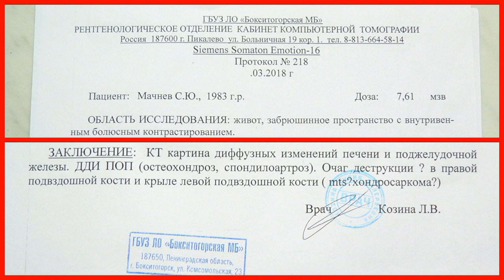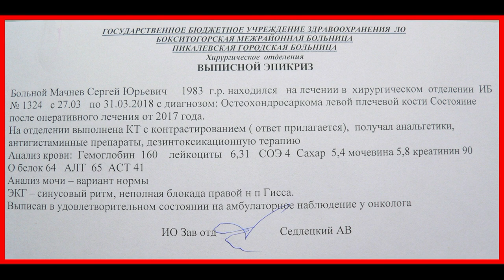У меня рак - диагноз Хондросаркома ➠pT2bNO(0/9) Stage IB. #5 Первое обследование. Условно рецидив.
●▬▬▬▬▬▬▬▬▬▬▬▬▬▬▬▬▬▬▬ஜ۩۞۩ஜ▬▬▬▬▬▬▬▬▬▬▬▬▬▬▬▬▬▬●
Ссылки на предыдущие ролики. ⬋⬋⬋⬋⬋⬋⬋⬋⬋⬋⬋⬋
Мои самоделки  ⬋⬋⬋⬋⬋⬋⬋⬋⬋⬋⬋⬋⬋⬋⬋⬋⬋⬋⬋⬋⬋⬋⬋⬋⬋⬋⬋⬋⬋⬋⬋⬋⬋⬋⬋
Мои видеообзоры⬋⬋⬋⬋⬋⬋⬋⬋⬋⬋⬋⬋⬋⬋⬋⬋⬋⬋⬋⬋⬋⬋⬋
Наши домики для птичек!!! Михаил Сергеевич принимает мой опыт
Рыболовная тематика ▷(((°▷ от Сергея Юрьевича ▷(((°▷
●▬▬▬▬▬▬▬▬▬▬▬▬ஜ ВНИМАНИЕ !!! СБОР ЗАКРЫТ !!! ஜ▬▬▬▬▬▬▬▬▬▬▬▬▬●
помогите Юре Кравченко 10лет. Саркома Юинга и анапластическая крупноклеточная
лимфома. Сбор 230.000€ (16млн.руб) Сбор срочный на ТКМ в Германии.
 💕💕💕💕💕НИЗКИЙ ПОКЛОН ВСЕМ КТО УЧАСТВОВАЛ В СБОРЕ СРЕДСТВ 💕💕💕💕💕
●▬▬▬▬▬▬▬▬▬▬▬▬▬▬▬▬▬▬▬ஜ۩۞۩ஜ▬▬▬▬▬▬▬▬▬▬▬▬▬▬▬▬▬▬▬●